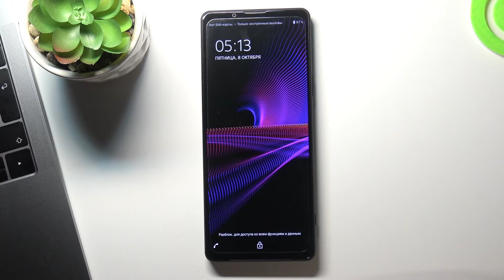Как выйти из режима Recovery на Sony Xperia I mark III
Как известно, рекавери меню (Recovery Mode) — это особый режим загрузки SONY Xperia 1 III, с помощью которого можно устанавливать обновления, инные прошивки, подключаться к устройству с помощью настольного ПК и много чего еще. Бывает так, что пользователь открывает меню Recovery случайно. Если вы столкнулись с подобной ситуацией на вашем SONY Xperia 1 III и хотите выйти из Рекавери мода, но не знаете как это сделать, тогда вам стоит посмотреть этот ролик. В нём мы покажем и расскажем вам как правильно отключить режим восстановления на SONY Xperia 1 III всего за несколько простых шагов.

Как выключить рекавери мод на SONY Xperia 1 III? Как на SONY Xperia 1 III выйти из режима восстановления? Как передвигаться в режиме рекавери на SONY Xperia 1 III? Как отключить Recovery Mode на SONY Xperia 1 III? Для чего нужен режим восстановления на SONY Xperia 1 III? Что делать если случайно попал в рекавери мод телефона SONY Xperia 1 III?